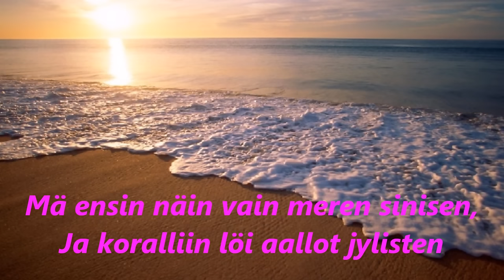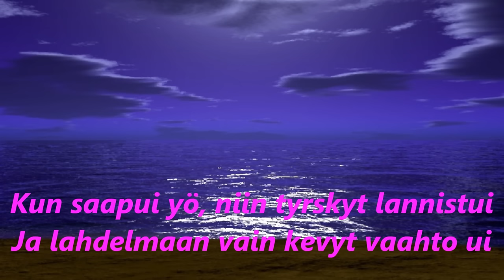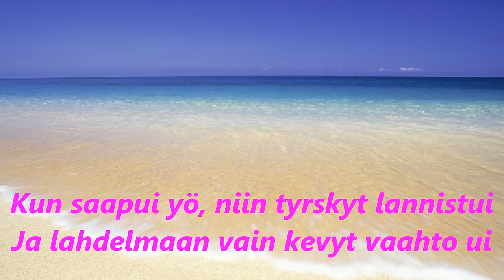Taiska - Mombasa + sanat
"Mombasa" on  Taiskan Finnihitti vuodelta 1975.
Mombasa on suomennosversio italialaisen muusikon Fabio Frizzin säveltämästä kappaleesta Ibo-lele. Sanoituksen on tehnyt Jyrki Lindström. Kappaleen tunnetuin esittäjä on Hannele Kauppinen (os. Suominen) eli Taiska. Taiskan versio levytettiin vuonna 1975. Kappaleesta coverversion on tehnyt muun muassa Movetron. Kappale oli myös Menolippu Mombasaan -elokuvan tunnusmusiikki, jonka esitti metalliyhtye Denigrate.